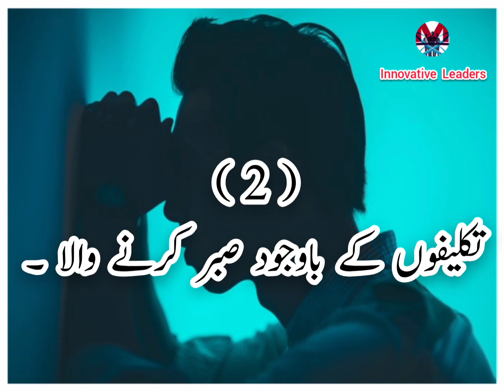💓 Beautiful Islamic status 2021🕋 Jumma mubarak whatsapp status 2021🌹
💓 Beautiful Islamic status 2021🕋 Jumma mubarak whatsapp status 2021🌹|Jumma mubarak status

Jummamubarak​ Status
quotes in urdu, Jumma mubarak messages in urdu, Subse afzal din jumma, Friday quotes, friday mubarak, Friday mubarak 2021, Friday mubarak images, Friday mubarak status, Friday mubarak
Jumma Mubarak WhatsApp Status | Jumma Mubarak Status | Jumma Status | Jumma Mubarak | Sandeel Writes ||